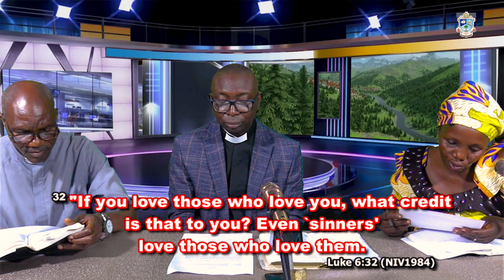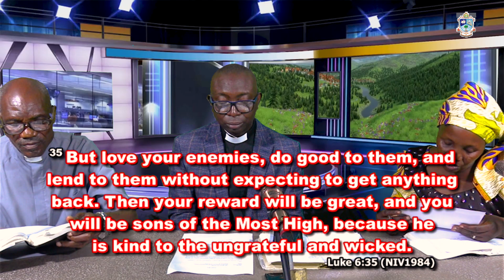Giving: A Mandate from God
STUDY FIVE

THEME:   THE GRACE OF GIVING
SUB-THEME:  THE DIMENSION OF GIVING IN CHRISTIANDOM
TOPIC:   GIVING: A MANDATE FROM GOD

AIM
To teach Christians and unbelievers that giving is a command from God and it is mandatory

INTRODUCTION:
From our passage, Jesus is emphasizing the inescapable command that God gave with regards to giving. It is a recurring mandate throughout the Bible (Matthew 10:8, Hebrews 13:6). It is not surprising that God commands that we should give, He is the greatest giver. He first gave His only Son (John 3:16) and also ready to give whenever He is called upon to do so (Romans 8:32).
In demonstrating His benevolent nature of giving, God wants us to follow His example and He has commanded the same.

The giving that God commanded is multidimensional, you must give to God (Proverbs 3:9) and give to your neighbour (Ephesians 4:28). Giving is not limited to money or material things, we also expected to love, goodness, blessing, prayer, your other cheek, your cloths etc. Luke 6:27-30.

QUESTIONS FOR DISCUSSSION
1. Why did God command us to give? 1 Chronicles 29:14, Psalms 50:9-12, 2 Corinthians 9:7, 1 John 3:16-18
2. What are the reasons why people find it difficult to give? Luke 12:20, 1 Timothy 6:6-11,
3. What are we expected to give to God and our neighbours? Proverbs 3:9, 1 Chronicles 29:2-3, I John 3:17, Matthew 25:32-37
4. What are the benefits of obeying the command to give? Luke 6:38, 2 Corinthians 9:8, 12; Malachi 3:10-12

CONCLUSION
Giving is a command, we have no choice but to obey the command. God first gave and He has commanded us to do so. We are obligated to give to Him and to our neighbours. Afterall, everything we have comes from Him and He has promised to bless us when we give.

MEMORY VERSE:  2 Corinthians 8:7